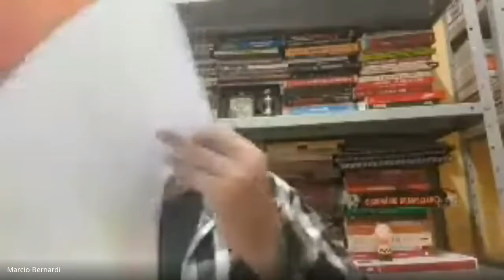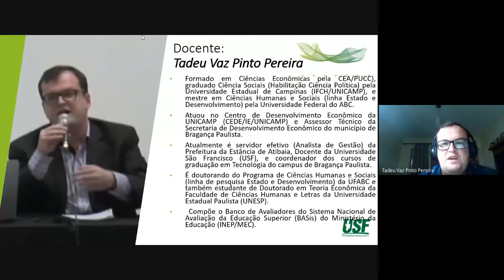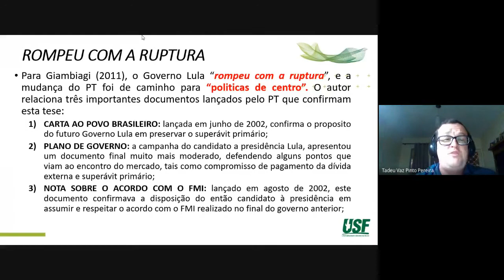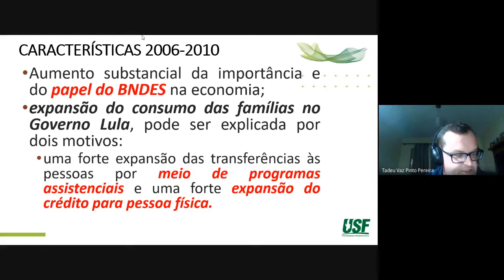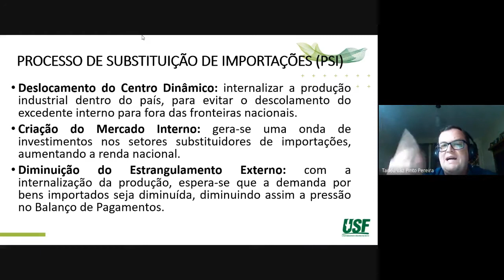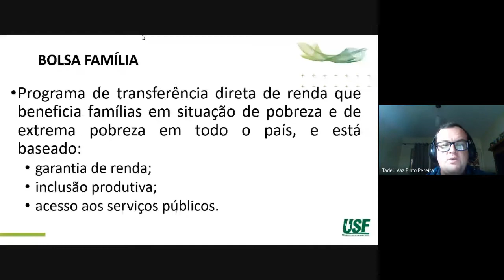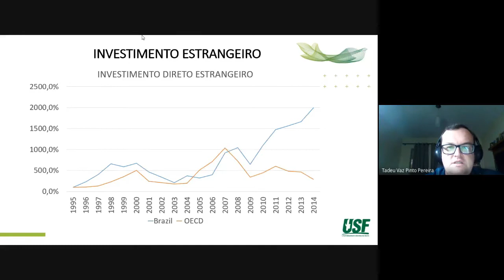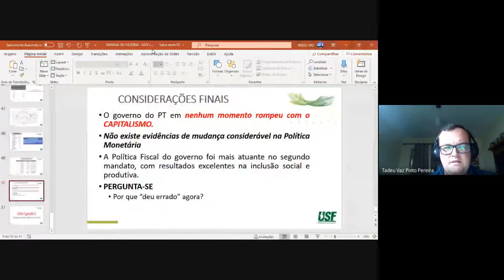I Semana de História - Mesa Redonda 19/08